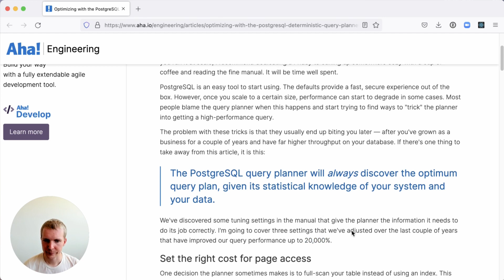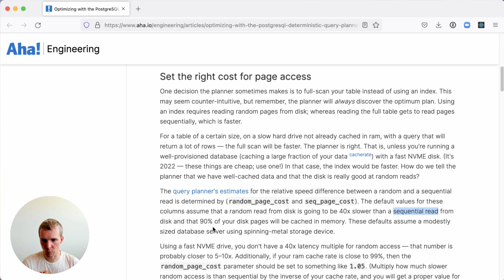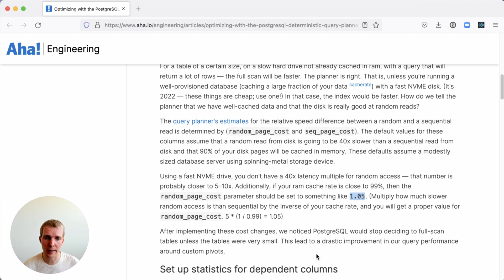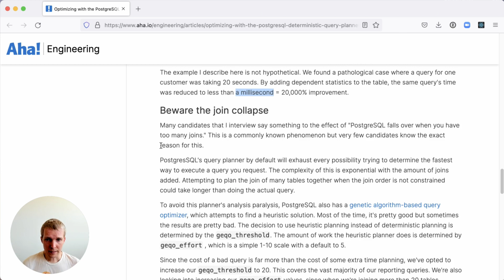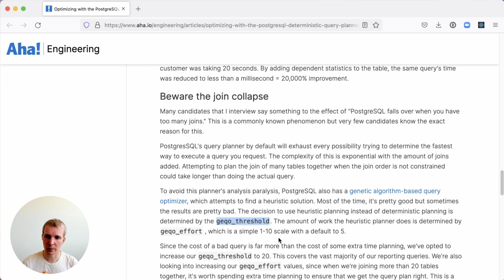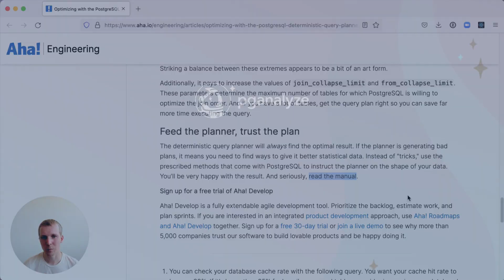5mins of Postgres E15: Tuning Deterministic Query Planner, Extended Statistics, Join Collapse Limits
Today, we'll talk about optimizing with the Postgres deterministic query planner, have a look at using extended statistics, and show how to tune Join collapse times.